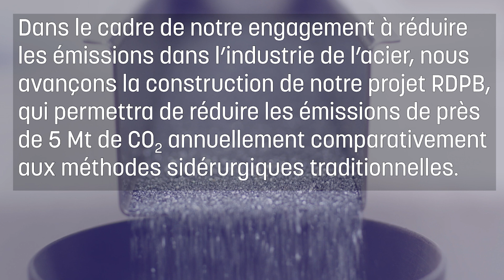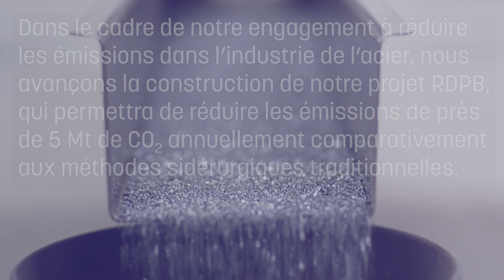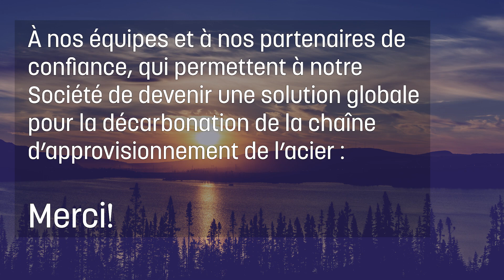Faits saillants de notre performance ESG en 2023